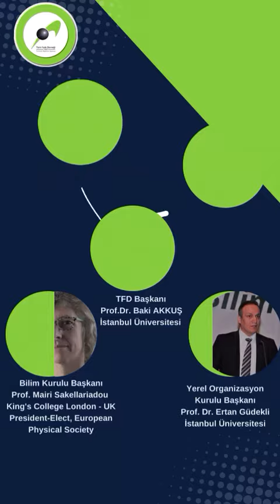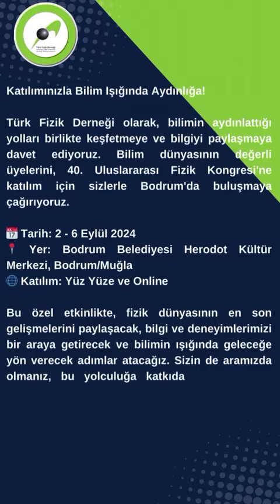TFD40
Türkiye'nin Geleceği Fizikte TFD40 #2024